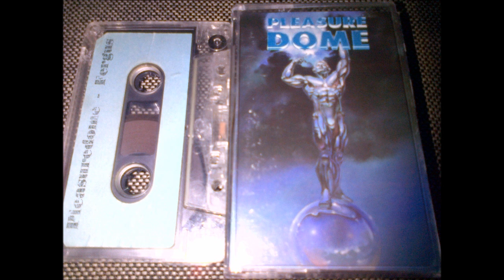Fergus Pleasuredome 1995 (Natz & Storm)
Would Love A ID On The Event